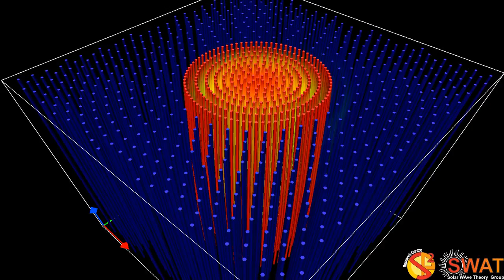Magnetic Flux Tube - Sausage Mode - Fast Branch 1 - Quarter Wavelength